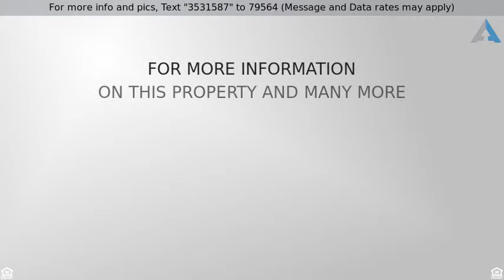Priced at $369,900 - 10214 E LOS LAGOS VISTA Avenue, Mesa, AZ 85209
Beautiful home situated on a premium lot in the family friendly community of  the Villages of Eastridge with neighborhood park and walking paths behind you. This large private backyard has a beautiful pool with green space, RV gate and concrete pad for extra toys. This 4 bedroom 3 bath home has a bedroom and full bath downstairs. Large open kitchen has been updated with granite countertops, tiled backsplash, and SS appliances. Home also has two new A/C units installed last summer. Within walking distance to Desert Ridge High School and Junior High. Gilbert schools/Mesa taxes. Close to shopping, restaurants, 60 and 202.